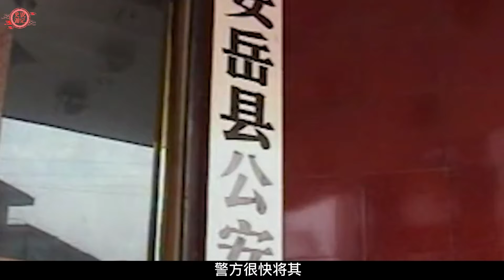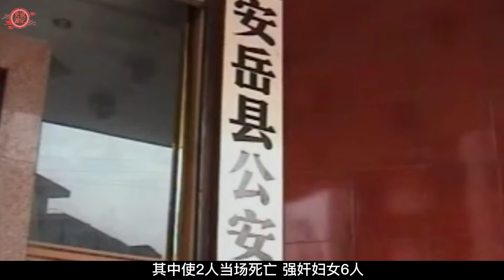四川一男子，頭戴假發騷擾女性，惹得眾人晚上不敢出門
No.1 | 湖南12歲男孩精通鳥語，憑特殊語言指揮鳥兒做事，被村民稱為鳥神